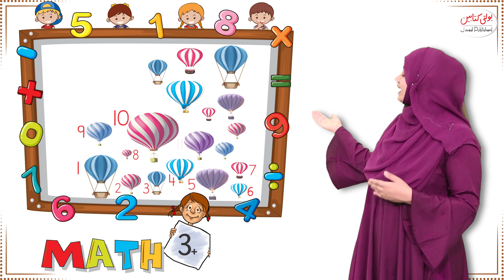Kids Math Grade 3+ Number ''19''